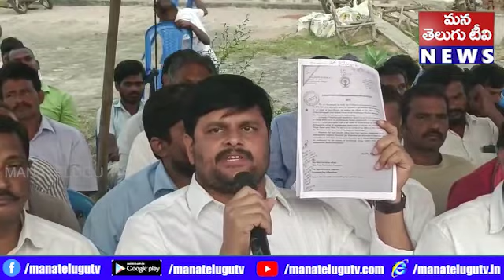చింతాడ రవికుమార్ బహిరంగ సవాలుకు తోకముడిచిన కూన రవికుమార్